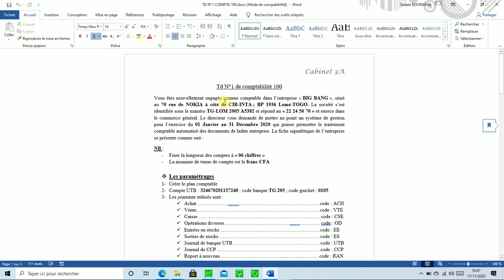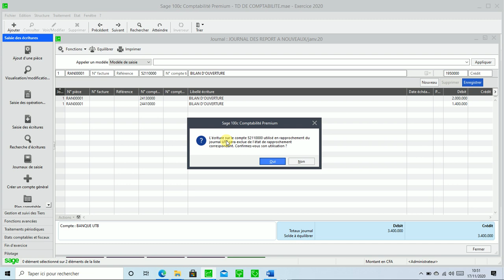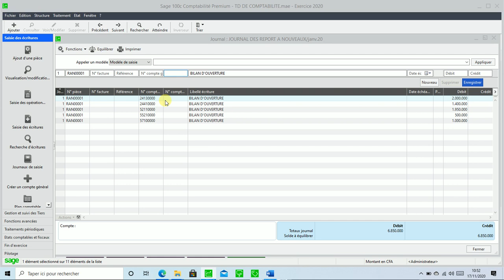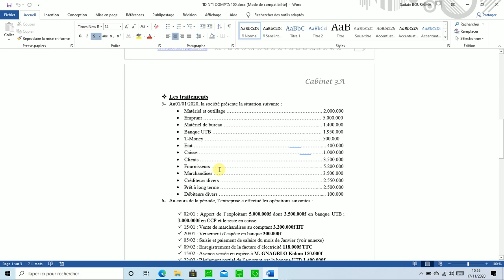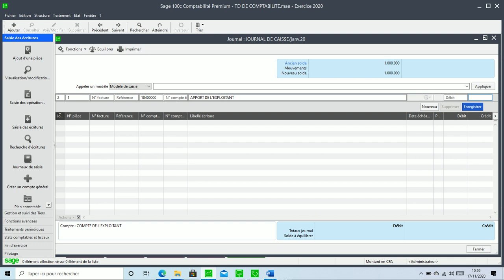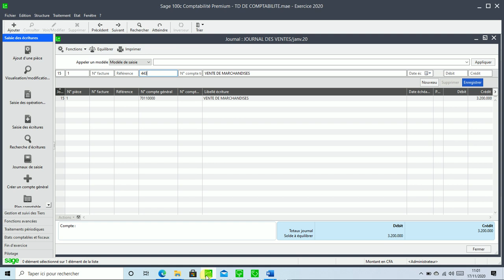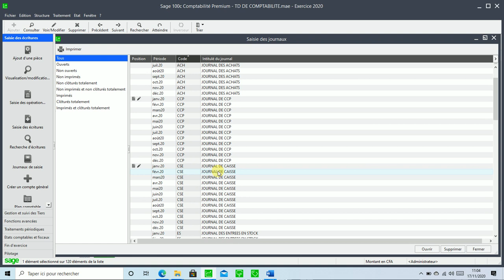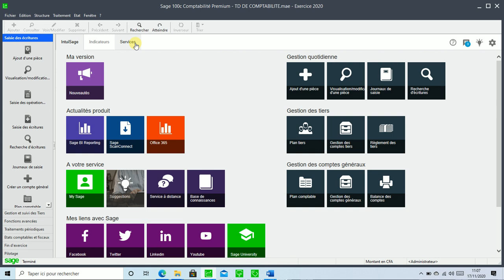SAGE 100C: ENREGISTREMENT DANS LES JOURNAUX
Dans cette vidéo, nous allons apprendre comment enregistrer les opérations comptable à travers le logiciel Sage 100C Comptabilité;
La version SAGE SAARI 100C est une nouvelle version qui contient certaines nouvelles fonctionnalité de Sage.
veillez laisser vos commentaire et liker la vidéo si cela vous plait.
pour vos installation entreprises, assistance technique ou autres services veillez me contacter sur :